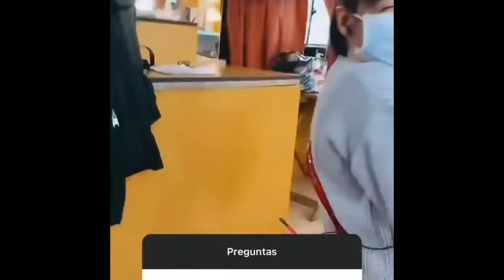Karol Sevilla e Ruggero juntos atuando em suas novas SÉRIES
Karol sevilla, Ruggero, Disney